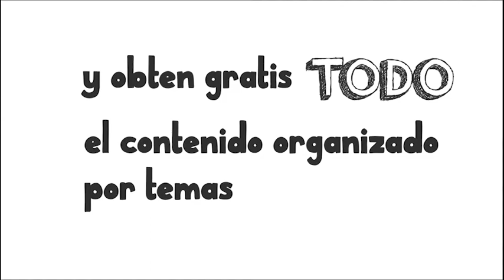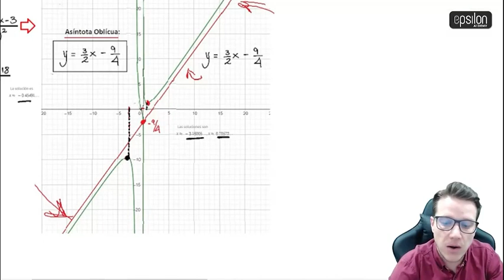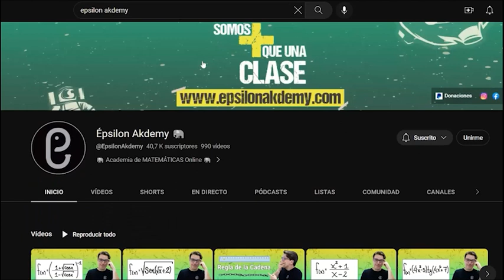🐘 Análisis de una Gráfica de una Función teniendo sus derivadas 🔥🚀